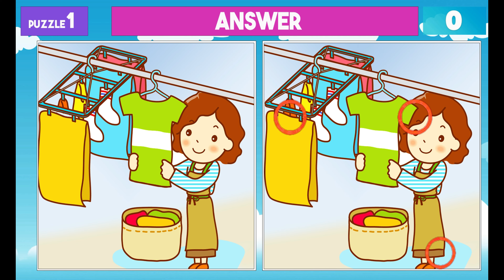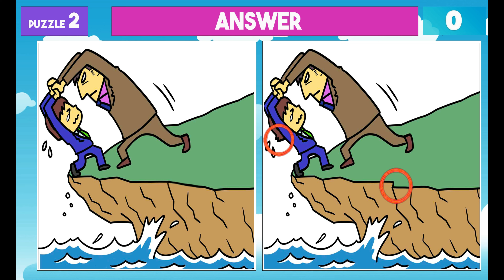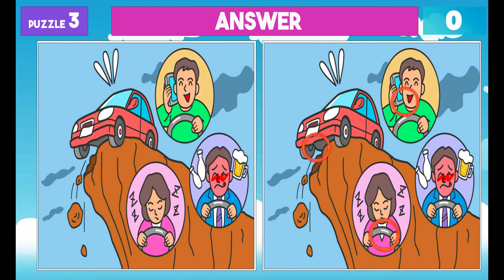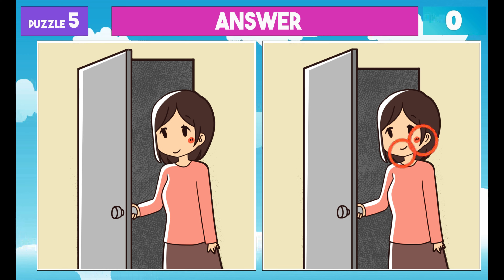Spot the Difference | Not Many People Find All In These【 Find The Difference #75 】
Welcome to our exciting spot the differences puzzle challenge!
This engaging visual game is designed to test your observation skills and attention to detail.
Can you spot the differences between the two seemingly identical images?
Get ready to challenge yourself and have fun while training your mind!

Chapters
00:00 Intro
00:15   Spot The Difference [ Puzzle1]
01:46 Puzzle1[Answer]
01:54 Spot The Difference [ Puzzle2]
03:26 Puzzle2[Answer]
03:33 Spot The Difference [ Puzzle3]
05:04 Puzzle3[Answer]
05:13 Spot The Difference [ Puzzle4]
06:44 Puzzle4[Answer]
06:52 Spot The Difference [ Puzzle5]
08:22 Puzzle5[Answer]
08:31 Outro